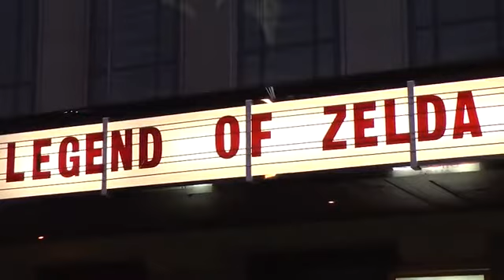25 ans de Zelda : concert londonien - reportage officiel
Reportage officiel concernant le concert organisé à Londres à l'occasion des 25 ans de Zelda